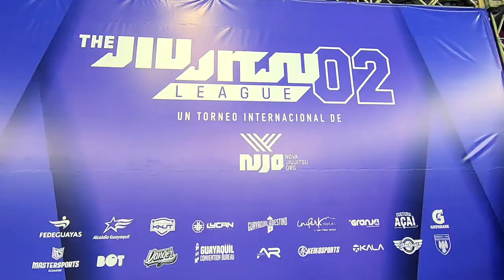Jiu Jitsu League 02 | torneo de jiu jitsu brasileño | bjj vlog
Galera aqui les comparto lo que se vivión en el torneo de jiu jitsu brasileño mas grande en Ecuador desde la pandemia. El Jiu Jitsu League 02, segundo torneo de bjj con kimono de Nova Org Jiu Jitsu.
Chequeenlo!!

Conectate a nuestro servidor de Discord, conversemos de Jiu Jitsu!